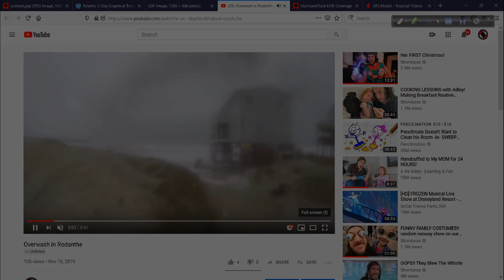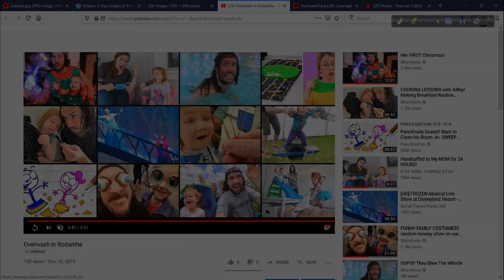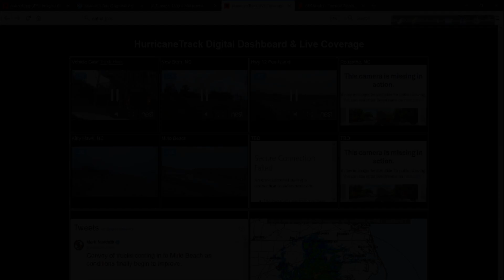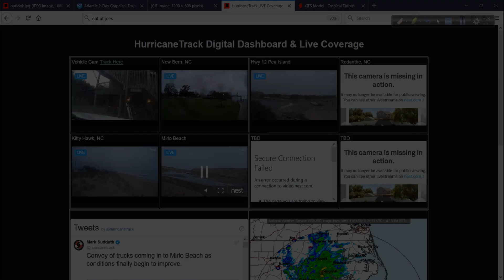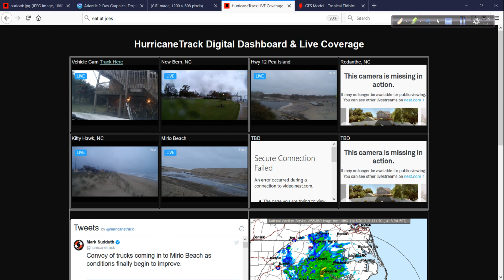November 18 Hurricane Outlook and Discussion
A lot to cover as the Atlantic tries to eek out one more storm during an active mid-latitude storm period.